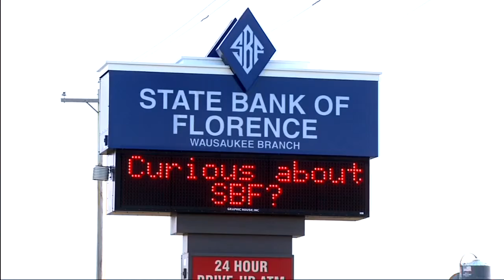AM Webcast Headlines 3-25-15